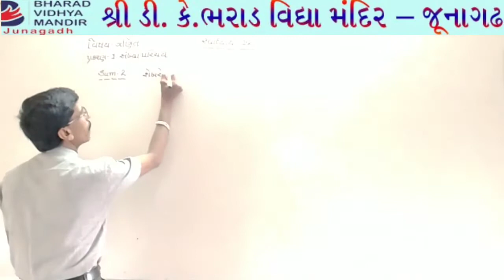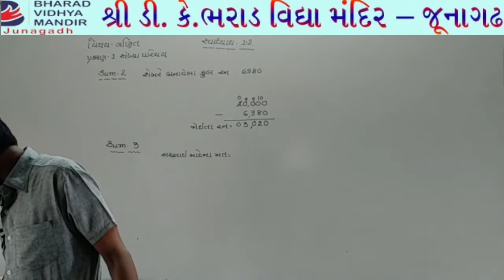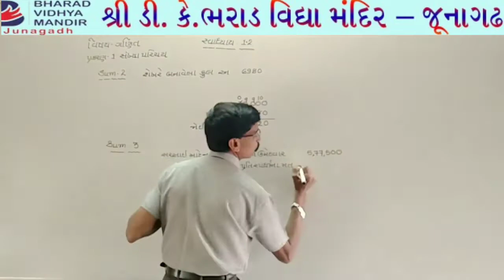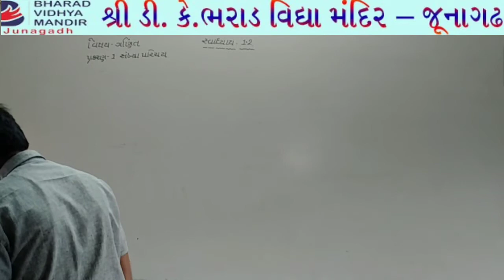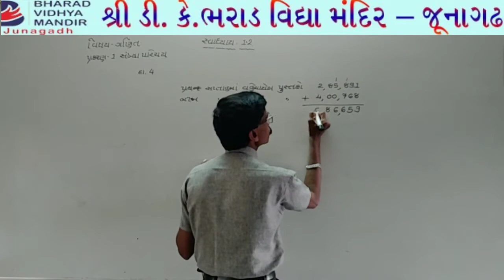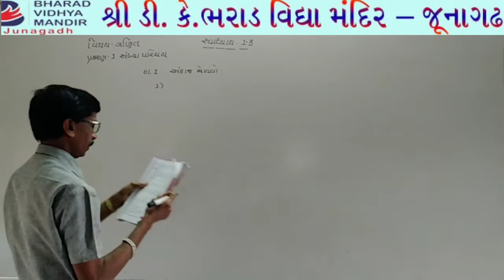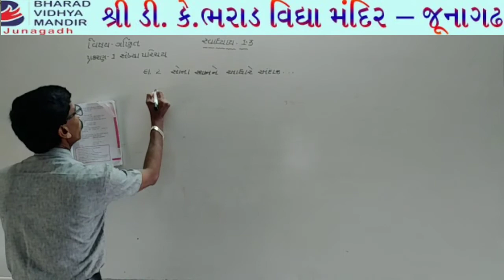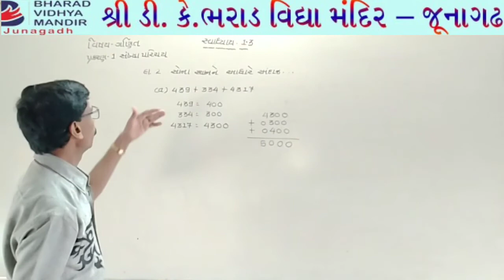ધોરણ 6 : સંખ્યા પરિચય નિયમ ને આધારે દાખલા - ભરાડ વિદ્યા મંદિર જુનાગઢ